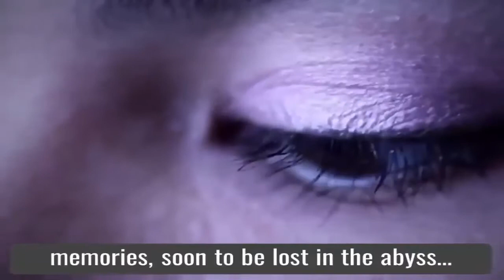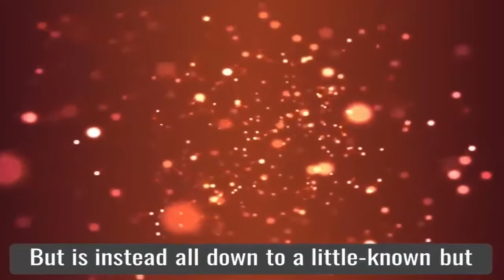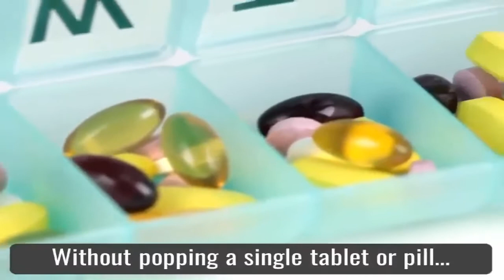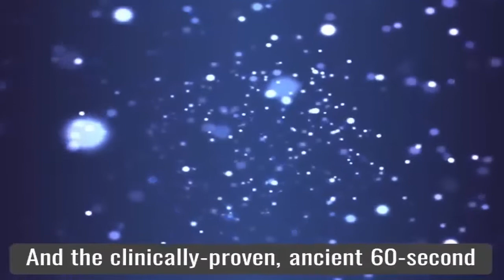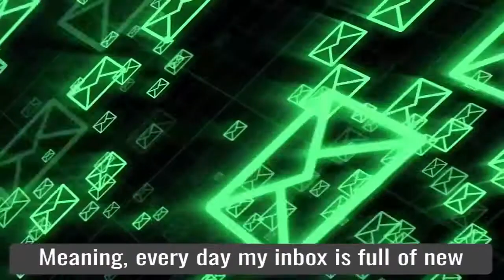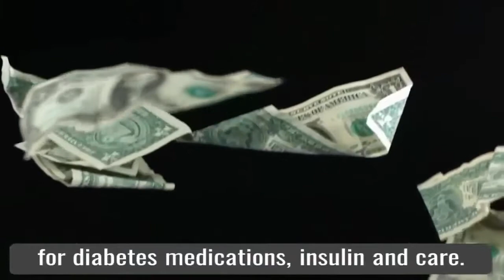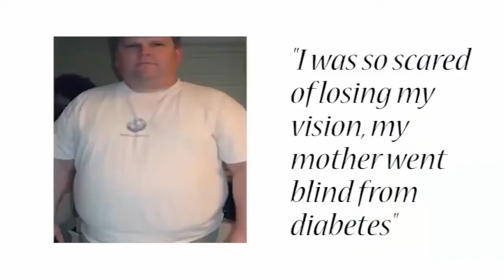How Halki Diabetes Remedy Help Eric Whitfield Reversed Type 2 Diabetes ?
This video will help you know clearly Eric's story and how you can do that same ?

What is the Halki Diabetes Remedy Program About?
Who is Eric Whitfield?
How did Eric Whitfield reversed type 2 diabetes with Halki Diabetes Remedy?

Halki Diabetes Remedy Eric Whitfield,
Halki Diabetes Remedy eBook,
Halki Diabetes Remedy Program,